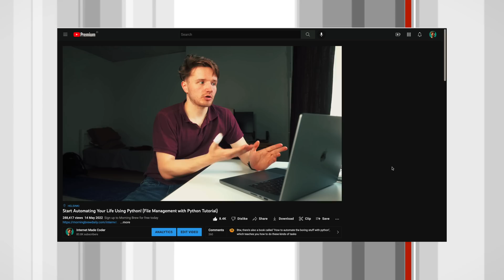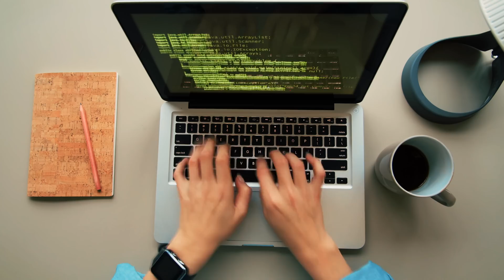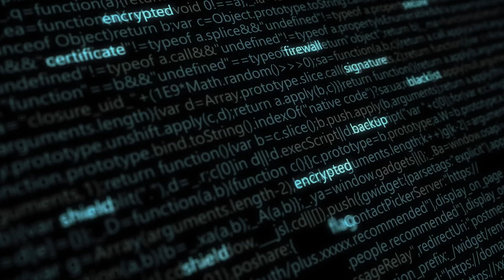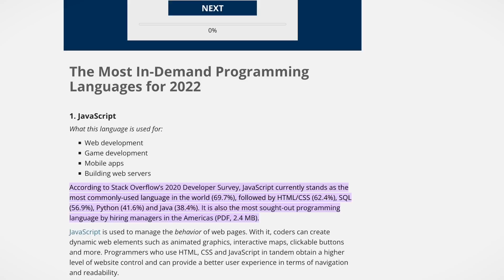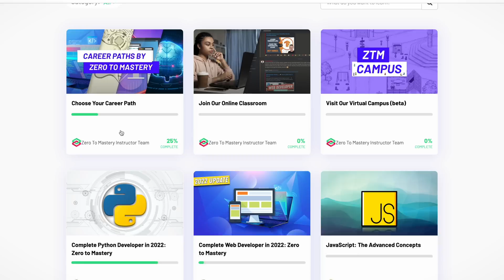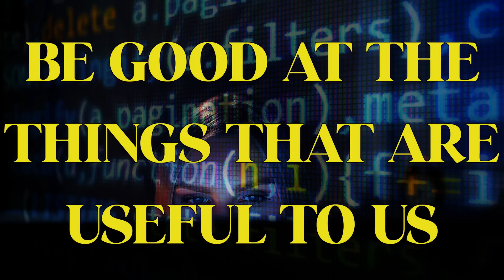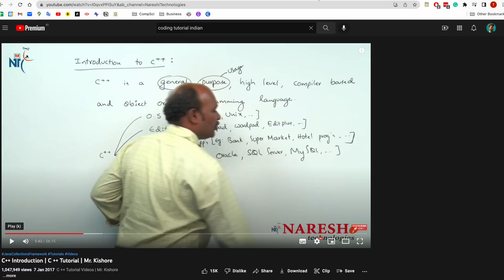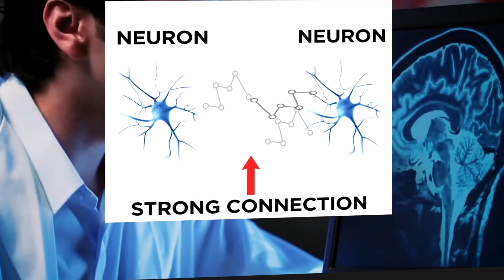How I Would Teach Myself to Code FROM ZERO in 2023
Yup, it’s this video idea.

This is how I would learn to code from zero in 2022. My step-by-step system to become a programmer with no experience.

I give you the mindsets that you need to learn to code as well as all the coding resources I've used and recommend for beginners learning to code.

Algorithms (4th Edition, Robert Sedgewick)

🧠 Sign Up to my Newsletter to get my Free Online Computer Science Degree Template

📚 Get 1 Month Free on Skillshare and learn any skill.
📘 Make It Stick: The Science of Successful Learning

CHAPTERS:
0:00 Intro
0:10 Step 1
2:05 Step 2
3:38 Step 3
4:49 Step 4
7:19 Step 5
8:38 Step 6
10:05 Step 7